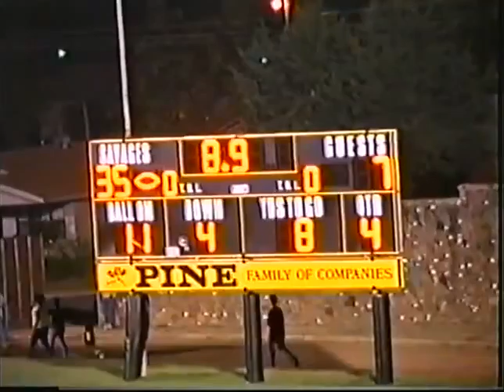2003 Stilwell Indians at Broken Bow Savages Football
Stilwell 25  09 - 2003 Stilwell Indians at broken bow Lost 7-35
Week 9
from Memorial Stadium in Broken Bow, Oklahoma

2003 STILWELL INDIANS FOOTBALL
Head Coach - James Cheatham

Stilwell Indians Numerical Roster
Name               Position Number
Jeremy Eubanks      HB/DB   1
Justin Muskrat      SE/DB   2
Steven Muskrat      RB/DB   3
Clark Christie              QB/DB   4
Neal Black              SE/DB   6
Nathan Dooley      SE/DB   7
Nate Adams                 SE/K 12
Matt Johnson     QB/DB 16
John Kirby             HB/DB 21
Jesse Hansen      FB/LB 22
Brandon Hawk      HB/LB 24
Justin Bruner              FB/DB 25
John Tuell              SE/DB 30
Nathan Crittenden    RB/DB 32
Josh Fourkiller      FB/LB 34
Dusty Wolf              OL/DE 36
J.J. Coombes      RB/LB 40
Gary Clinton              HB/LB 43
Parker Whiteley      RB/LB 45
Mason McNac      OL/DL 50
Justin Liles              OL/DL 51
Alan Gann              OL/DL 55
Derrick Miller              OL/DL 61
Zach Merrie               OL/DE 62
Cody Wright              OL/DL 63
Ryan Jones              OL/DL 64
Terry Craig              OL/LB 65
Stephen Morgan      OL/DE 66
Caleb Hall              OL/DL 67
Jared Bunch              OL/DL 68
Caleb Duncan      OL/DL 69
Ben Snowden      OL/DL 72
Billy Flynn              OL/DL 75
Dustin Fletcher       OL/DL 76
Justin Littledeer       OL/DL 78
Craig Longshore      TE/DB 80
Kyle Roberts                 SE/K 81
Shane Eads               SE/DB 84
Franklin Rainboth      SE/DB 85
Luke Smith              TE/LB 88
Brad Jones              TE/DL 90

Assistant Coaches
David Douthit
Mickey Replogle
Ron Dunaway
Justin Crook
Greg Walker